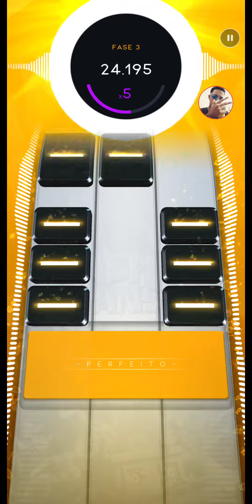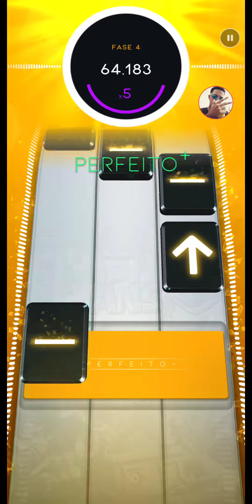Beatstar | Tema de Clash of Clans - Supercell | EXTREME +100,000 | DIAMOND PERFECT Gameplay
Beatstar Gameplay

DIAMOND PERFECT
DIAMANTE PERFEITO

ALL PERFECT+ /  100,000

CLASH OF CLANS ( COC )
[ Supercell ]

Tag Jogador: LPereira#2